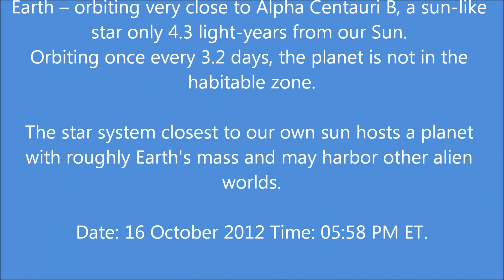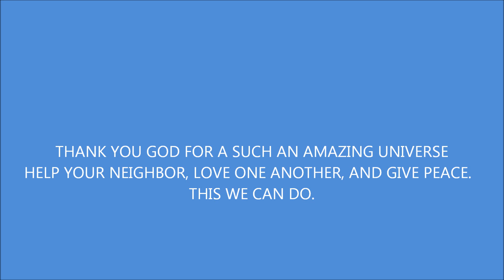WOULD YOU BELIEVE IT? NEW PLANET DISCOVERED TODAY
SKYVIEWS OCTOBER 15-16, 2012
PLANET DISCOVERED VERY CLOSE TO ALPHA CENTURI B

October 15
As darkness falls, Ophiuchus, the serpent bearer, is well up in the west, flanked by the divided halves of the serpent. None of their stars is bright, but Ophiuchus is large, so if you look up from the western horizon, you are looking right at it.

October 16
The Milky Way arches from northeast to southwest across autumn's evening skies. Embedded in its star clouds is Cygnus, the swan. Cygnus flies south along the Milky Way with outstretched wings. Its tail is marked by the constellation's brightest star, Deneb.

European researchers have detected a planet -- just slightly more massive than Earth -- orbiting very close to Alpha Centauri B, a sun-like star only 4.3 light-years from our Sun. Orbiting once every 3.2 days, the planet is not in the habitable zon

The star system closest to our own sun hosts a planet with roughly Earth's mass and may harbor other alien worlds as well, a new study reports.

Astronomers detected the alien planet around the sunlike star Alpha Centauri B, which is part of a three-star system just 4.3 light-years away from us. The newfound world is about as massive as Earth, but it's no Earth twin; its heat-blasted surface may be covered with molten rock, researchers said.

The mere existence of the planet, known as Alpha Centauri Bb, suggests that undiscovered worlds may lurk farther away from its star — perhaps in the habitable zone, that just-right range of distances where liquid water can exist.

"Most of the low-mass planets are in systems of two, three to six or seven planets, out to the habitable zone," study co-author Stephane Udry, of the Geneva Observatory, told reporters today (Oct. 16).

So the discovery "opens really good prospects for detecting planets in the habitable zone in a system that is very close to us," Udry added. "In that sense, this system is a landmark."

Alpha Centauri Bb zips around its star every 3.2 days, orbiting at a distance of just 3.6 million miles (6 million kilometers). For comparison, Earth orbits about 93 million miles, or 150 million km, from the sun.

Dumusque and his colleagues determined that Alpha Centauri Bb is about 13 percent more massive than Earth, suggesting it's a rocky world. In addition to being the closest known exoplanet, it's also the first planet with a mass similar to Earth ever found around a sunlike star, researchers said.

Alpha Centauri Bb's extreme closeness to its parent star probably gives the planet a surface temperature around 2,240 degrees Fahrenheit (1,227 degrees Celsius), making it unsuitable for life, researchers said.

"At this temperature, there is a lot of chance that the surface — if it's made of rock, for example — it's not solid, but it's more like lava," Dumusque told reporters today.

Even though it resides in a three-star system — consisting of close-orbiting Alpha Centauri A and Alpha Centauri B, along with the more distant Proxima Centauri — the newfound world's orbit is stable over the long haul, Laughlin said. So are orbits in Alpha Centauri B's habitable zone, he added.

Traffic Report on 16 October '12
Four objects reported inside ten LD
There are four objects reported passing inside ten lunar distances (LD) of Earth today. Inside Earth's Hill sphere, newly announced 2012 TQ146 comes its closest to our planet on this passage, reaching 3.05 LD at 2346 UTC.

Further out, intruder 2012 TC4 (risk-listed radar target) is outbound from 5.59 to 7.06 LD, 2012 TE79 is inbound from 6.88 to 5.96 LD, and 2012 TD79 comes inside ten LD, traveling from 12.24 to 9.75 LD.

On approach next, 2010 JK1 arrives inside ten LD on November 22nd.

This report was updated at 1844 UTC with new discovery 2012 TQ146 (MPEC). Today's first report was generated at 1516 UTC with follow-up in today's DOU MPEC for 2012 TE79, 2012 TD79, and departed 2012 TP20.

stardate.org, space.com, nasa.org, a/cc news, spaceweather.com, entry submitted by Tina Marie on October 16, 2012